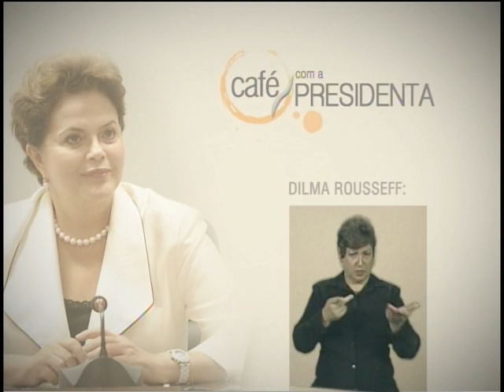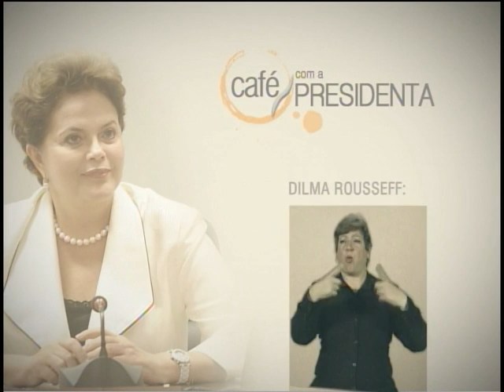Dilma Rousseff faz balanço do programa Brasil Sem Miséria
CAFÉ COM A PRESIDENTA - 26.12.11: No último Café com a Presidenta de 2011, a presidenta Dilma Rousseff faz um balanço do Brasil Sem Miséria, que tem como objetivo erradicar a pobreza extrema no Brasil. O programa já localizou 407 mil famílias em todo o país.